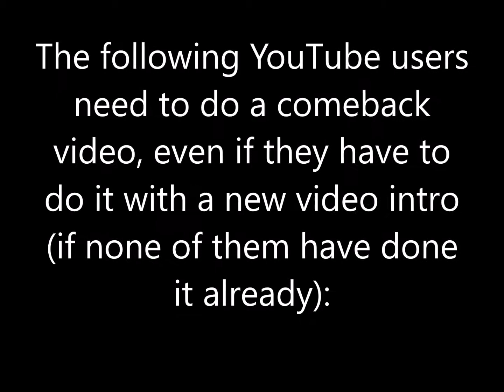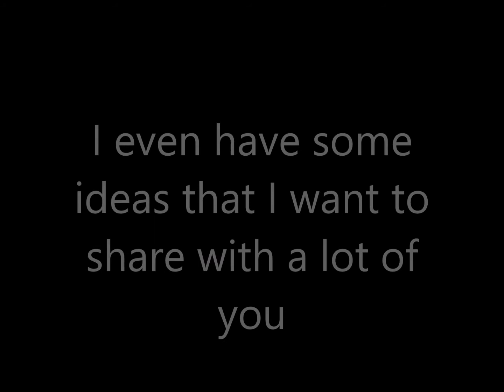Important Announcement from Jacob Allen